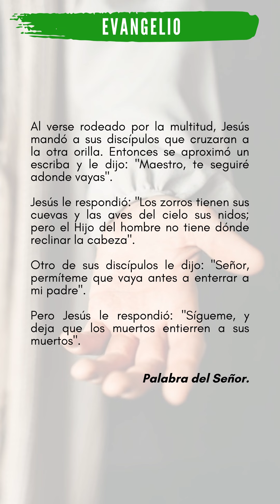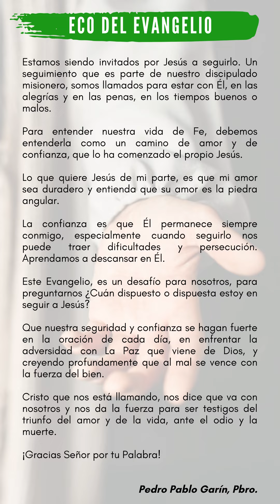ECO DEL EVANGELIO LUNES 28 DE JUNIO